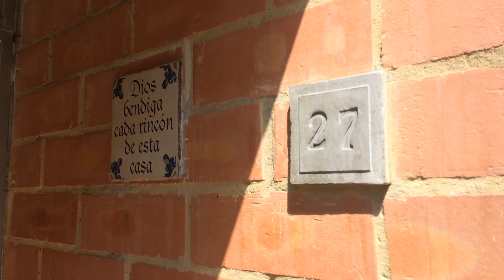Casa en Arriendo en Magdala - C -160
Casa en Arriendo en Magdala, cuenta con 100 mts, sala comedor en un mismo ambiente buena iluminación, tres habitaciones con closet, dos baños con calentador a gas, cocina integral a gas, pisos en madera laminada. Casa de tres niveles con excelente distribución, amplios espacios. Buena ubicación, zona comercial y residencial. Cerca a Av Cra 9 Calle 153 y Calle 161. Para mayor información por favor comuníquese con el asesor Piedad Pineda celular, whatsapp E-mail o dejar sus datos en contactar al anunciante.